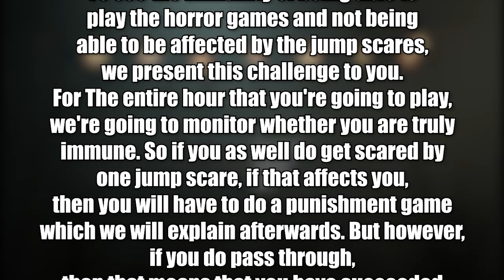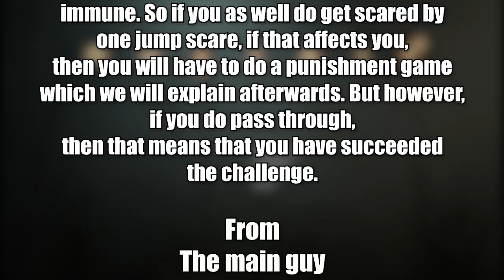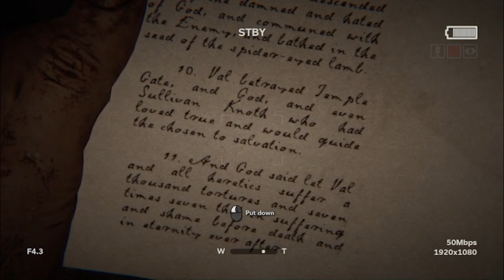Virtual Idols play Outlast 2 for the first time, they are NOT scared. (ft. Yuna & Noriko)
♦ Yuna is known for not being scared of Horror games, Noriko monitors her while she takes on the challenge to NOT jump while playing Outlast 2... Will she succeed?

We are Abyss! A virtual Idol group featuring 6 girls and their love for gaming!
Make sure to follow us for more content ♥

Our third single album: Eternal Snow is officially out on every music platforms!

and in your country too!
【CREDITS】

♦ Hanayuu as Yuna Fukunaga

♦ KISAKI as Noriko Tsutsumi